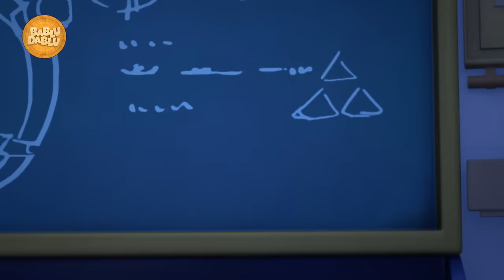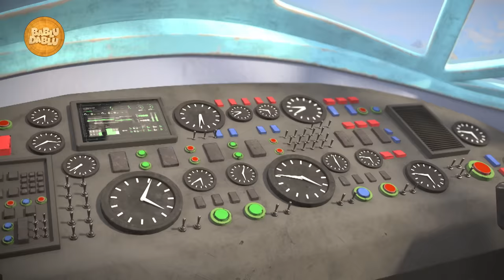Bablu Dablu | Hindi Cartoons for kids | The Adventures 2 | The Doctor’s Serendipitous Discovery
Wolfgang asks Rex Vector to deliver some rare animals. Rex can’t think of any so he wants to find a green thorny plant to modify the genes of some animals. He spots a cactus in Hugo’s airplane restaurant. Rex and Mr. Pete then put on some disguises and try to take the cactus. However, Sylvester, Hugo, and Bramble interfere with his plan. The plane accidentally takes off during their fight for the cactus. Hugo takes control of the plane. Rex goes back to his lab without the cactus. However, he discovers there’s a picture stuck on Mr. Pete’s back. He remembers Bramble said that the animal on the picture is the guardian of the mountain. Rex knows Neva is the rare animal he needs to get.

Bablu Dablu | Hindi Cartoons for kids | Diwali Special | The Adventures 2 | Ice Lake Fight